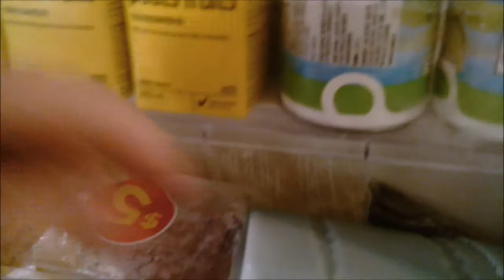(Day 117) Video From The Summer Of 2019!!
i show some videos from the summer in 2019